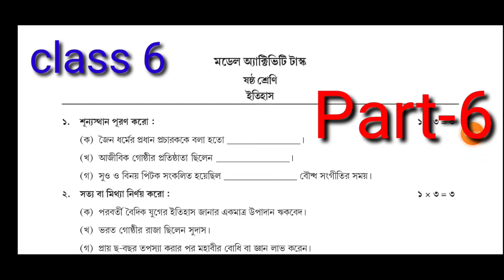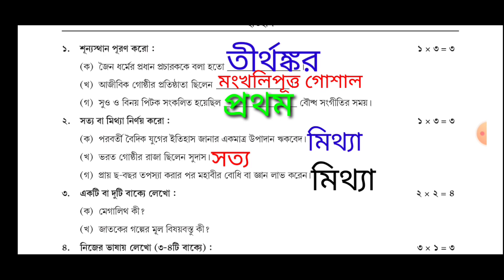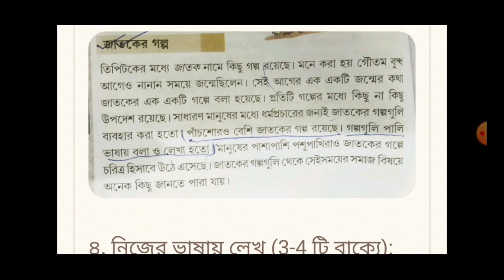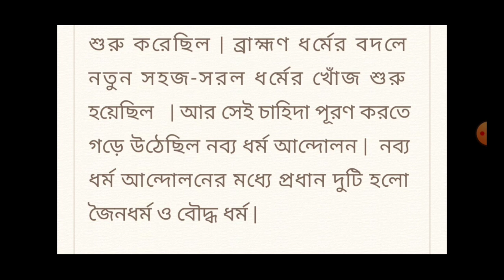model activity task class 6 history part 6 2021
class 6 model activity task   history part 6
model activity task class 6 itihas
 class 6 activity task September
 Sasta Shreni model activators history

Covered Topics:
class 12 Geography suggestion2022
class 12 education science suggestion2022
class 12 political science suggestion2022
class 12 Bengali suggestion2022
Madhyamik history suggestion2022
Madhyamik Geography suggestion2022
Madhyamik mathematics suggestion2022
Madhyamik life science suggestion2022
Madhyamik Bengali suggestion2022